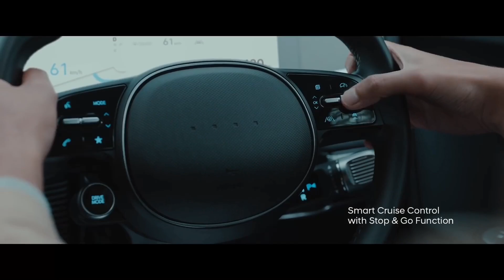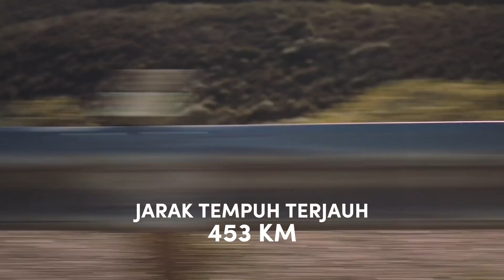Inilah Mobil Listrik Dengan Pengisian Daya Tercepat‼️ Wuling Air EV Termasuk⁉️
Waktu pengecasan ulang daya jadi isu yang dikhawatirkan ketika beralih ke mobil listrik
tak heran banyak orang yang masih takut untuk membeli mobil listrik
tapi di era yang makin modern ini, pabrikan berlomba lomba untuk memberikan teknologi pengisian daya secepat mungkin pada mobil listrik buatan mereka, bahkan juga dengan jarak tempuh sejauh mungkin
nah, jadi inilah rangkuman buat rekomendasi kalian yaitu 10 mobil listrik dengan pengisian daya tercepat